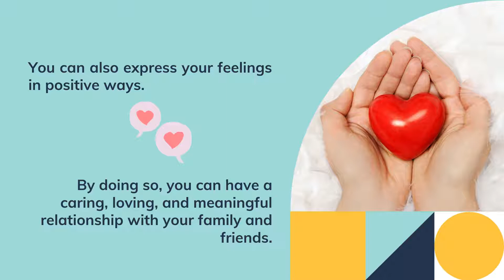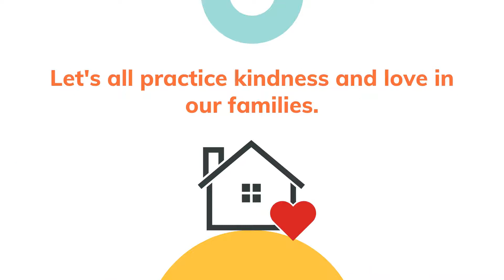PE and Health for Grade 2: Healthy Habits & Practices of the Family/Positive Expression of Feelings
Hi, everyone! In this video, you will learn the habits that make a family healthy and thus making home even more loving and caring. Enjoy!